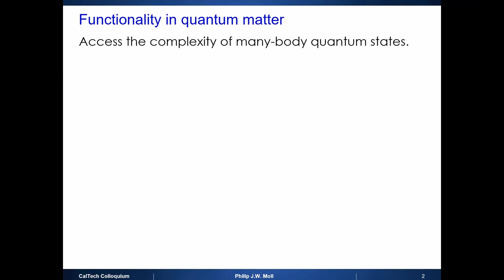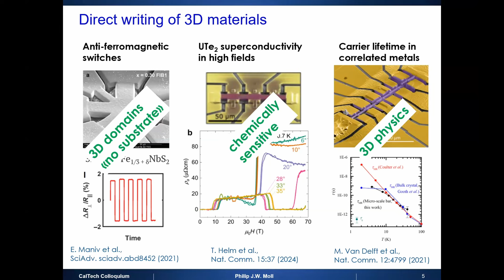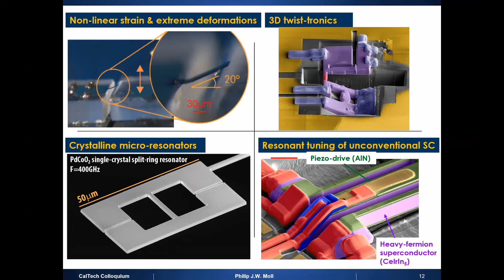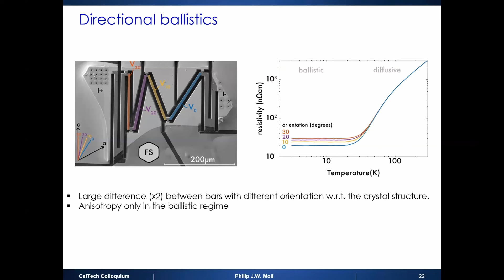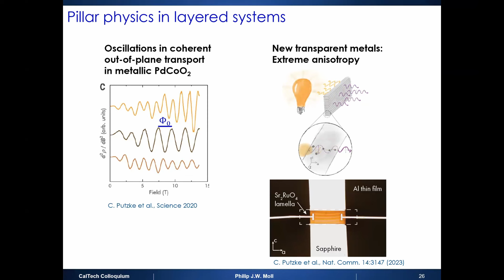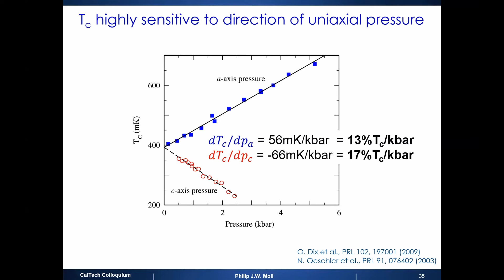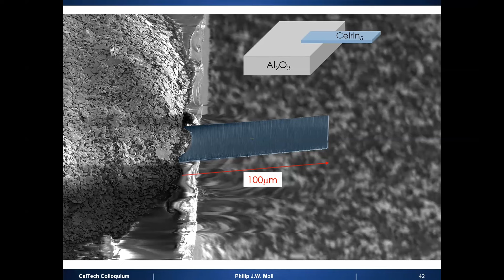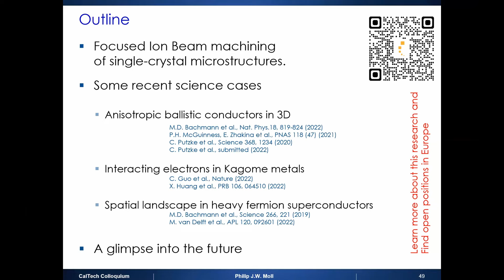Quantum Materials on the Mesoscale - Philip Moll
Speaker: Philip Moll
Host: Linda Ye

Quantum materials encompass central themes of interacting electron physics and topology which promise a wealth of unconventional electronic responses and functionality. They are researched immensely in bulk materials and thin films, which include epitaxy or van der Waals stacking. The region between these limits presents an underexplored field of rich physics on the mesoscale, commonly for 3D structures in the 10-0.1mm size range. Here, confined geometries become important for collective phenomena without quantizing the single-particle momenta yet. Designing the vessel for the interacting liquid has remarkable responses on their responses. I will review recent technological advances in Focused Ion Beam based shaping of single crystals, and discuss the physics of microscopically shaped Kagome metals, heavy fermion superconductors and geometrically tailored vortex matter.